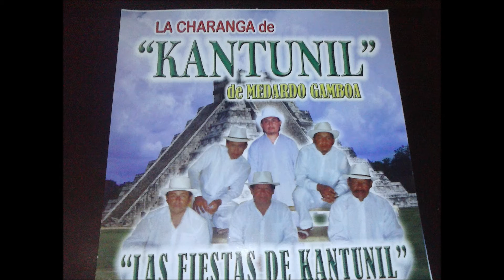11 Rosario de filigrana - La charanga de Kantunil de Medardo Gamboa